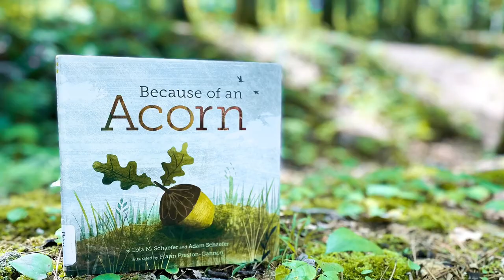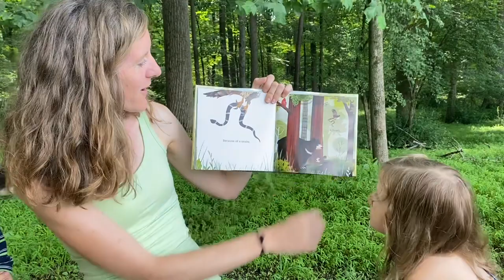RPL Story Time #114: Because of an Acorn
Thank you for joining us for RPL virtual story time, every Tuesday at 10:00AM & Thursday at 1:00PM. Today’s story is “Because of an Acorn” by Lola M. Schaefer and Adam R. Schaefer. Thank you to Chronicle Books for allowing us to read this book with you today!

We’d also like to thank Berks Nature for maintaining the beautiful trails and parks throughout Berks County! We loved our walk through the woods and special story time spot at Angora Fruit Farm.

The Farm is part of Antietam Lake Park, located at 230 Angora Road in Reading. Miss Julie and Miss Joie love these trails because it’s easy to get to and they see so much wildlife! (They also love to bring their rowdy and excitable dogs!)

For more information about Berks County Parks and hiking with your family, please visit our Wakelet to plan your next adventure!

***Don’t forget to pick up an acorn craft that pairs with this story time AND our July Lit Kit all about the outdoors at the Main branch!***